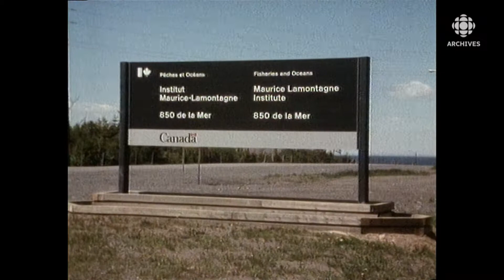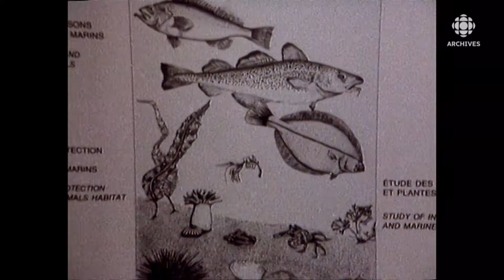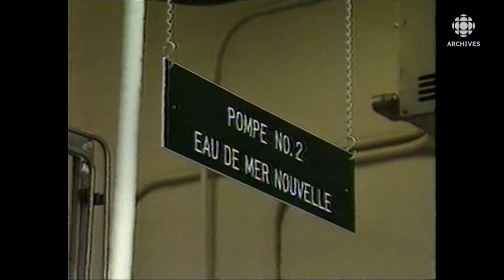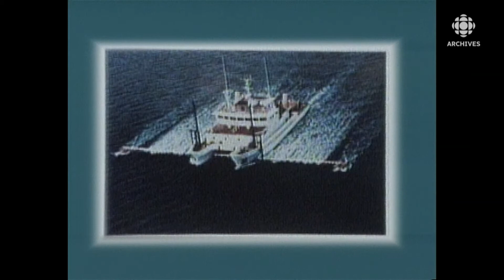L’Institut Maurice-Lamontagne, un fleuron des sciences de la mer au Canada depuis 1987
Reportage de 1989 qui nous donne une vision d’ensemble des activités de l'Institut Maurice-Lamontagne situé sur la pointe aux Cenelles dans la municipalité de Mont-Joli, en bordure de l’estuaire du Saint-Laurent. Il s'agit de l'un des principaux centres mondiaux francophones de recherche en sciences de la mer. Les équipes scientifiques qui constituent l’Institut Maurice-Lamontagne se consacrent à la conservation et la gestion durable des ressources marines et des écosystèmes aquatiques, à la protection de l’environnement marin et à la navigation sécuritaire.
Source : La semaine verte, 16 avril 1989
Animateur et narration : Jacques Clermont
Journaliste : André Laprise